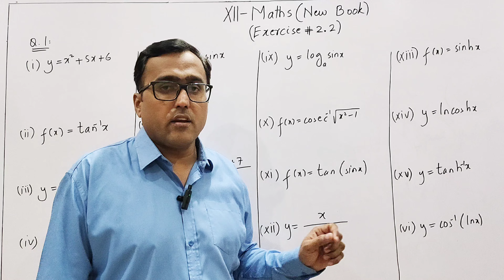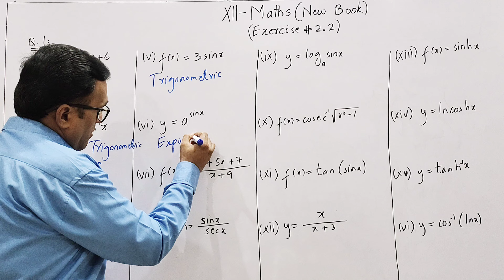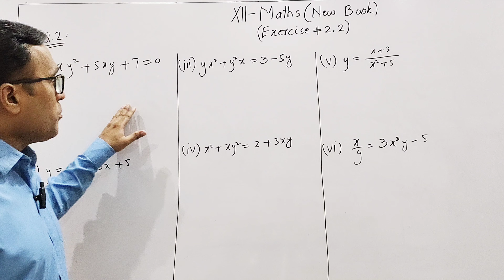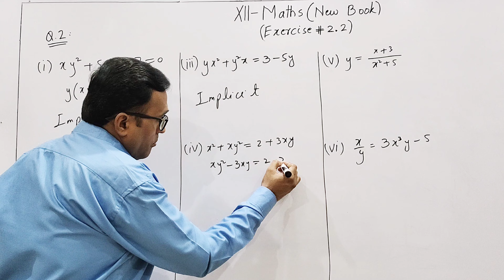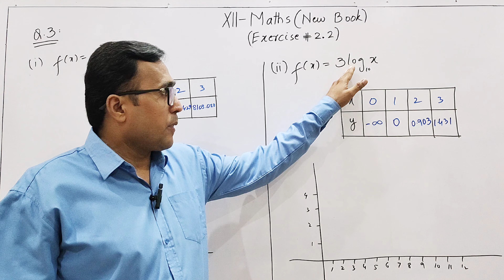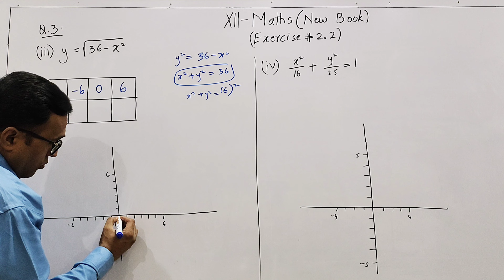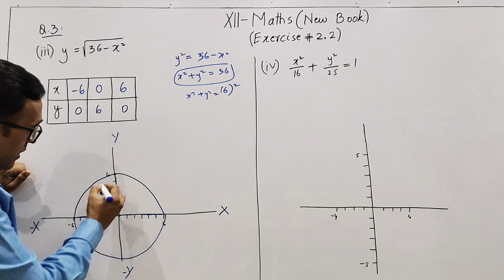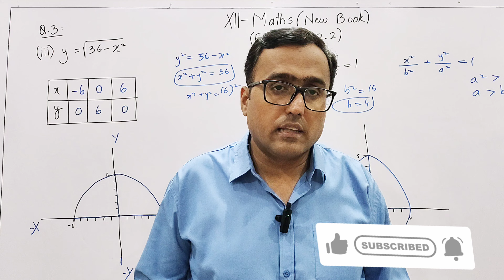Exercise 2.2 | Unit 2 | Functions and Limits | Question 1 to 3 | Class XII | New Book | Sindh Board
In this video, we have discussed exercise 2.2 # questions 1 to 3 functions limits algebraic functions exponential functions logarithmicfunctions trigonometric inversetrigonometryfunction hyperbolicfunctions inverse hyperbolicfunctions implicitfunction explicitfunctions graphs @Sirroshanraj